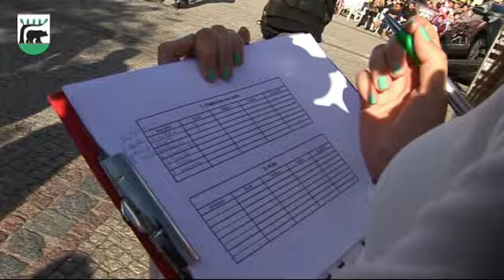Kościerski Stolem o Puchar Burmistrza Miasta Kościerzyna